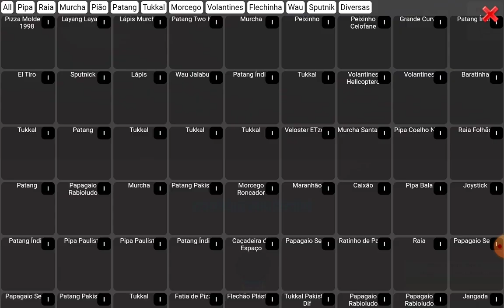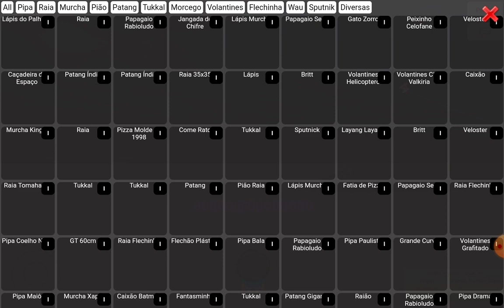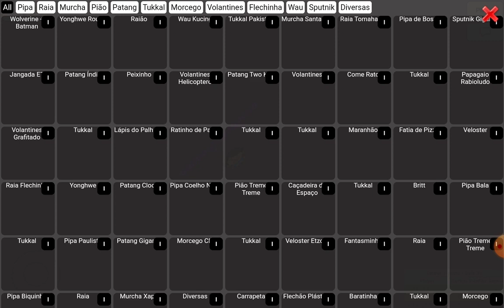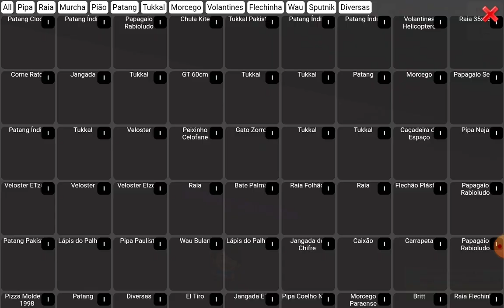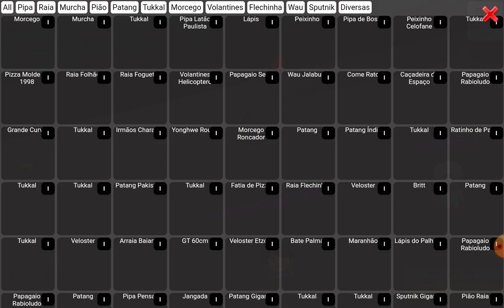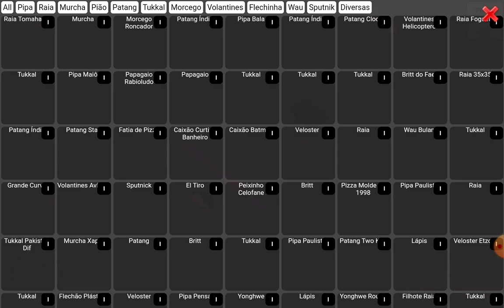January 10, 2023